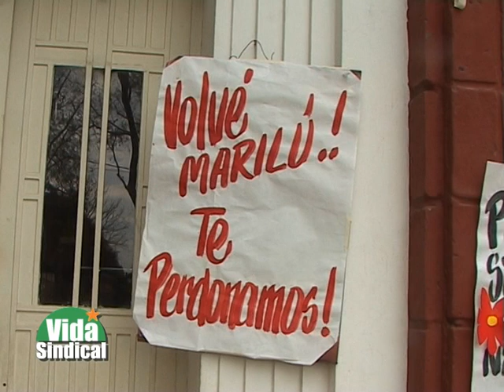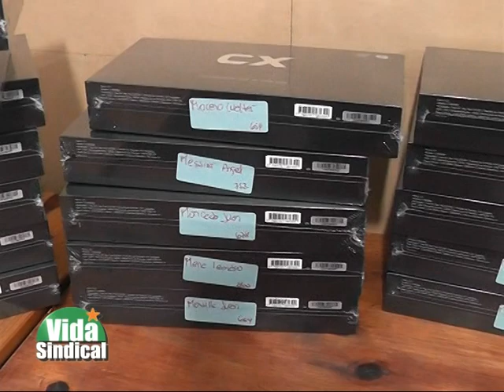VIDA SINDICAL PROG Nº 797 BLOQUE 1 15 4 17